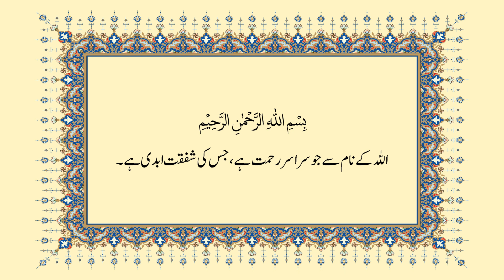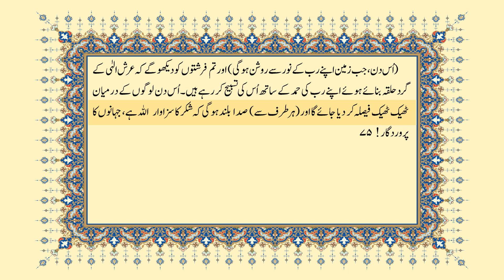039 | Surah Az-Zumar | سورة الزمر | Verses 060-075 | Urdu Translation by Javed Ahmad Ghamidi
اردو ترجمہ: جاوید احمد غامدی
تلاوت: ڈاکٹر عامر گزدر
آواز اردو ترجمہ: جواد احمد غامدی
Urdu Translation :Javed Ahmad Ghamidi
Recitation : Dr.Aamir Gazdar
Voice : Jawad Ahmad Ghamidi
0:00 | Title
0:22 | Bismillah
0:32 | Verses 60 to 63
2:02 | Verses 64  to 66
3:01 | Verses 67  to 70
5:18 | Verses 71  to 72
6:48 | Verses 73  to 74
8:09 | Verse 75
8:57| End Title